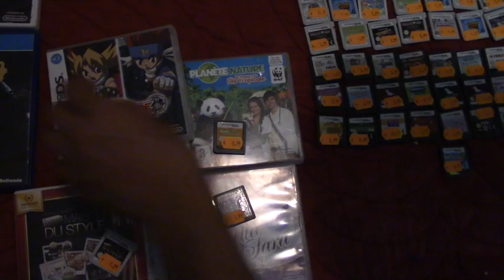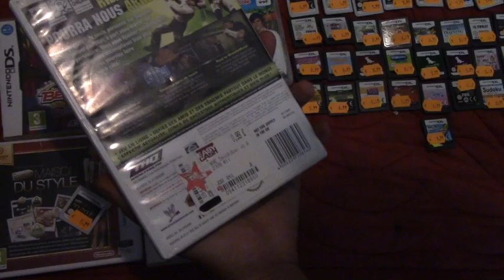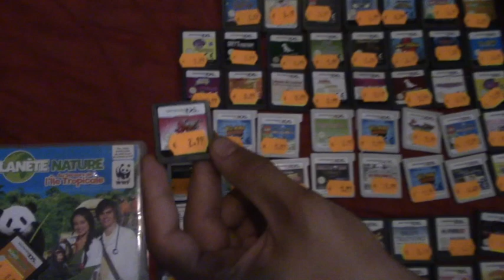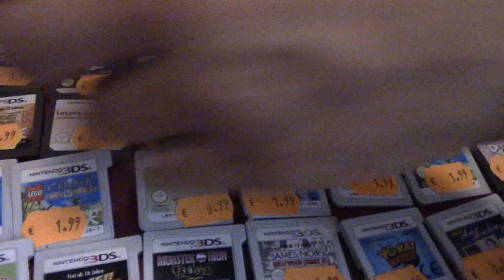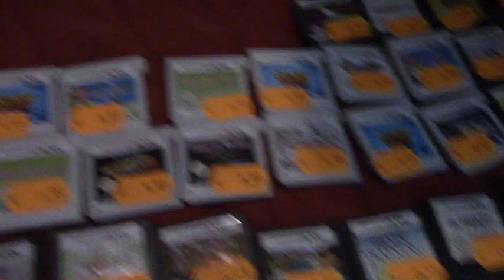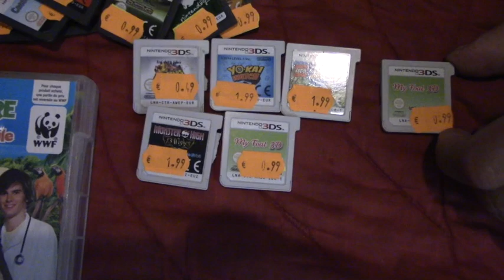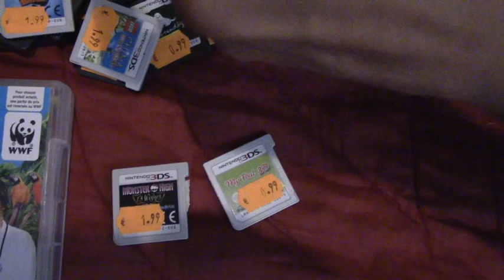retour des achats easy cash on achetes 75 jeux ds :o